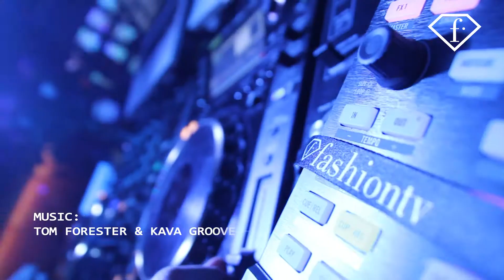FashionTV @ Onyx Music Club - Teaser